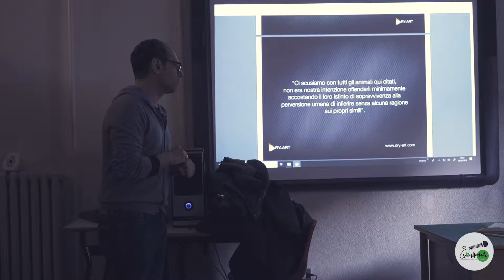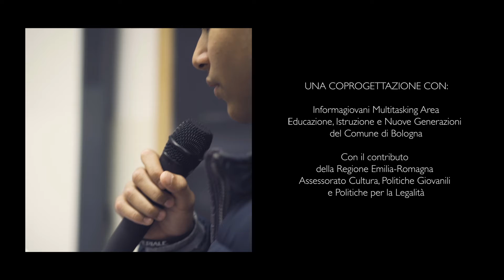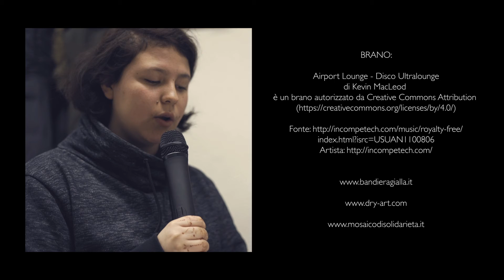sBullonati - Smontali con parole tue / Report laboratori sul bullismo e cyberbullismo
I nostri microfoni sono arrivati tra i banchi di scuole, in gruppi di centri educativi e del centro di giustizia minorile di Bologna. In un laboratorio duranto 6 mesi, abbiamo parlato coi ragazzi e le ragazze di bullismo e cyberbullismo, di uso consapevole delle tecnologie e gestione dei conflitti.
Un progetto promosso dalle associazioni Mosaico di Solidarietà, Dry-Art e Bandiera Gialla in coprogettazione con Flashgiovani del Comune di Bologna e la Regione Emilia Romagna.

Per ogni gruppo coinvolto nel progetto è stato realizzato un podcast con l'obiettivo di "smontare" le dinamiche e il fenomeno del bullismo e cyberbullismo.